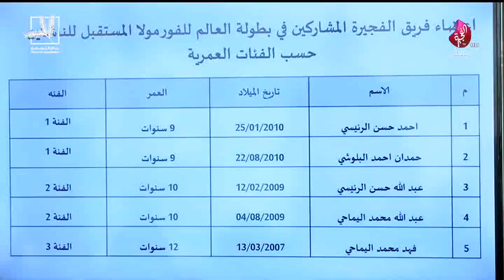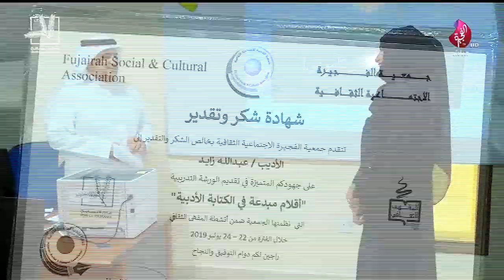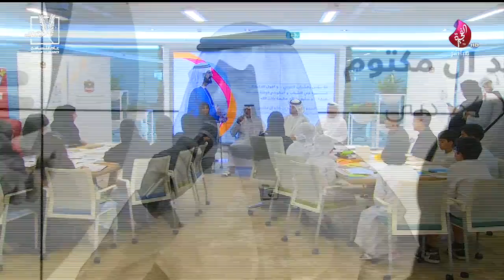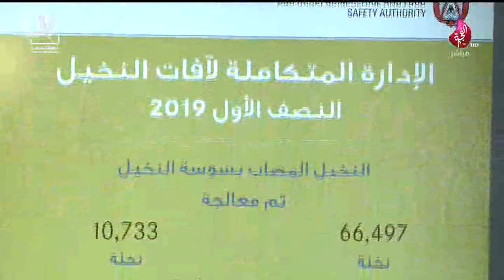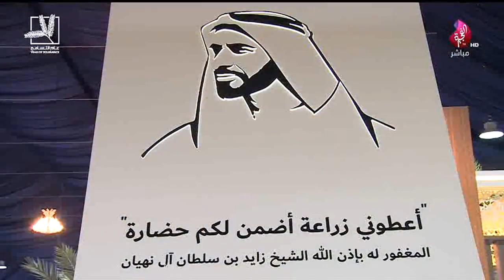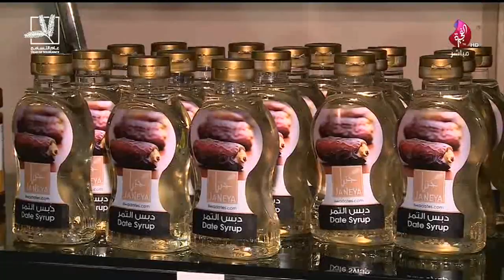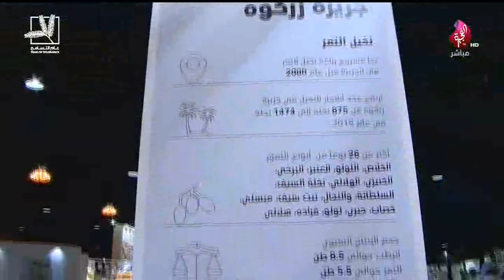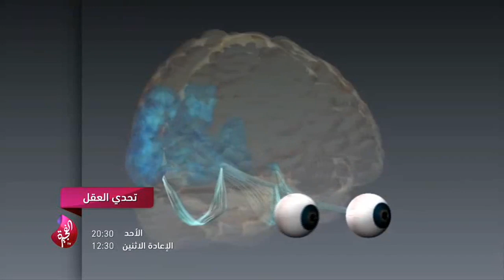برنامج سبعة على سبعة حلقة 503 تاريخ 25-07-2019 - تلفزيون الفجيرة